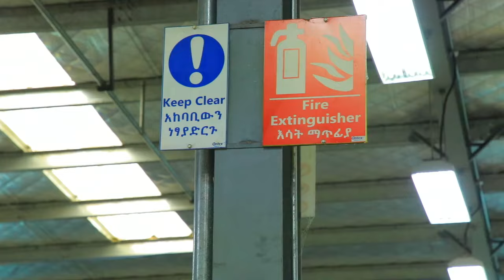የጨረታ ማስታወቂያ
ሚያዚያ 15/2016 ዓ.ም (የገቢዎች ሚኒስቴር)

ተሸከርካሪዎች፣ ጥሬ ዕቃዎች፤ ተንቀሳቃሽ እና የሚገጠሙ ፎርክ ሊፍቶች፣ የዳይፐር ማምረቻ ማሽኖች እና መለዋወጫዎች፤ የቢሮ መገልገያ ቁሳቁሶች፤ እንዲሁም በሼዱ የሚገኙ ሌሎች ዕቃዎች በሙሉ ባሉበት ሁኔታ በጨረታ በጨረታ ይግዙ፡-

የጨረታ መነሻ ዋጋው ብር 315,671,341.14 (ሶስት መቶ አስራ አምስት ሚልዮን ስድስት መቶ ሰባ አንድ ሺህ ሶስት መቶ አርባ አንድ ብር ከ14 ሣንቲም)
የበለጠ መረጃ ሐዋሳ ጉ/ቅ/ጽ ቤት በስልክ ቁጥር 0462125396 በመደወል ማግኘት ይቻላል፡፡

ሙሉ የጨረታ ማስታወቂያውን እዚህ ይመልከቱ፡-